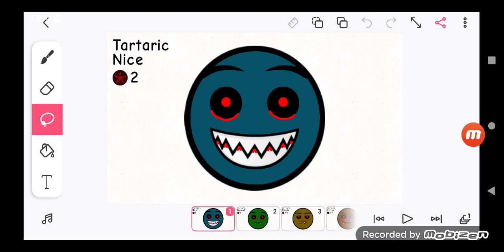The Tartaric Difficulty Spectrum (READ THE DESCRIPTION)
Lobotomies are in the comment.